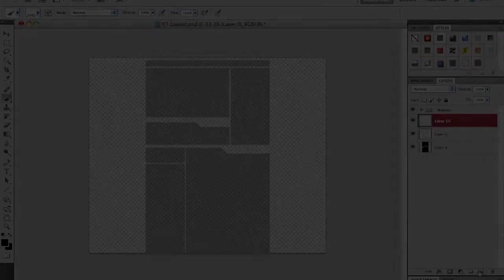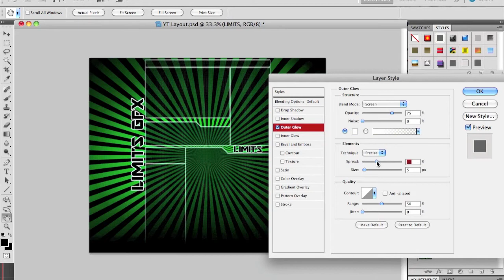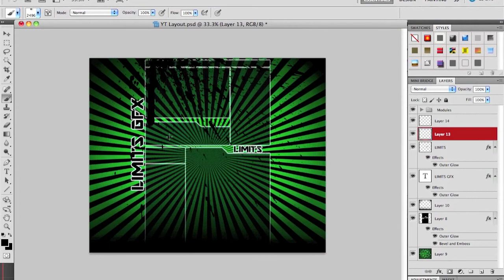"Green Momentum" - LiMiTs GFX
"Green Momentum" The first background in my background speed art series.